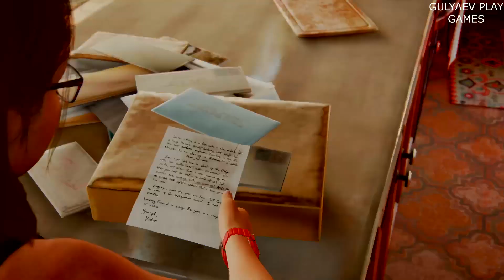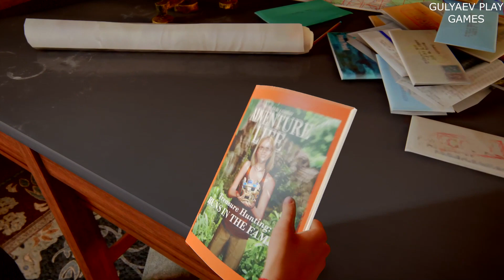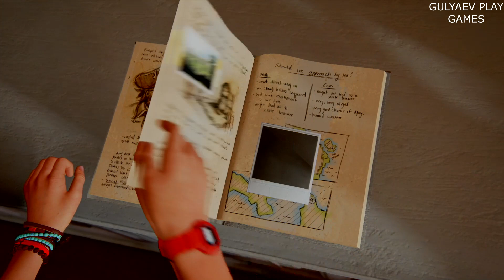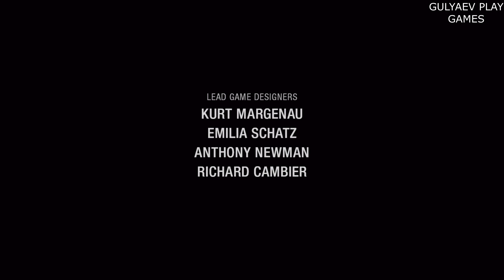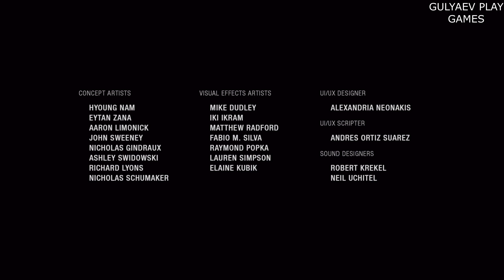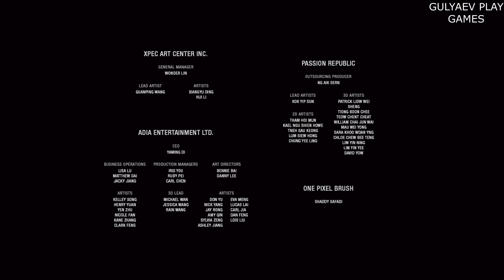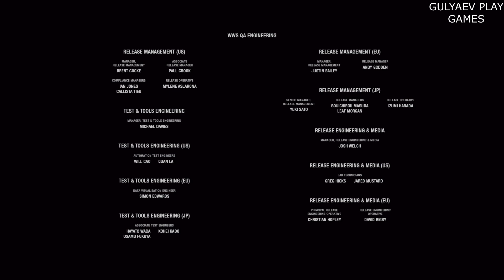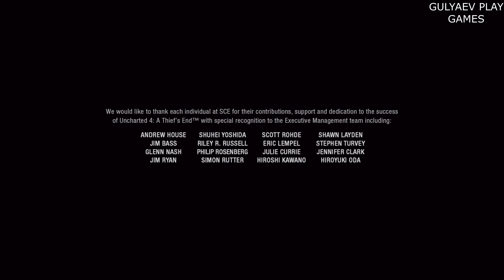Uncharted 4. Эпилог.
Играем в креш бандикут. А в конце видим, что джойстик откладывает в сторону … девочка – подросток. Дочь Дрейка и Лены (во дела). Теперь начинаем играть за нее. Бродим по дому (здесь жуткий срач). Как надоест бродить – выходим из дома и идем в домик налево. Ходим там, рассматриваем карты и чертежи.
На столе лежит журнал, под ним – ключи. Девочка их хватает, лезет в шкаф (вот любопытная Варвара!). И находит в шкафу то, что собрал Дрейк в своих предыдущих приключениях. В том числе и дневник Кассандры, в котором описано житие Эвери. Девочка листает дневник, и за этим занятием ее застают родители. Дрейк постарел, Лена тоже сдала (время не щадит никого). И Нейтон рассказывает о приключениях своей бурной молодости. На этом все и заканчивается. Такая вот история!